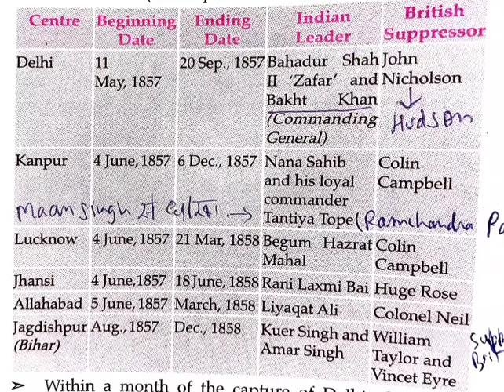Modern India : 1857 war